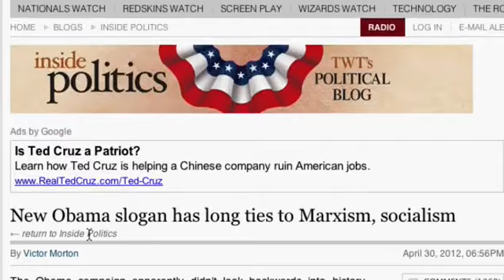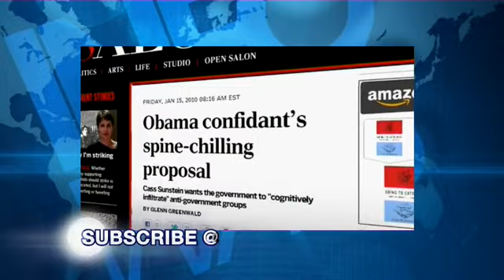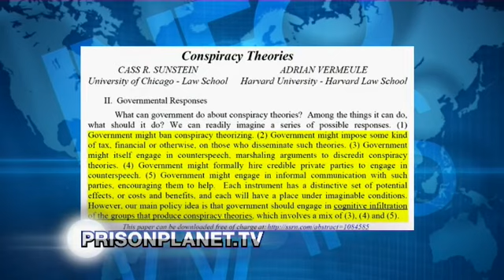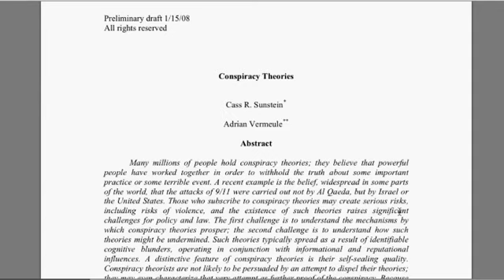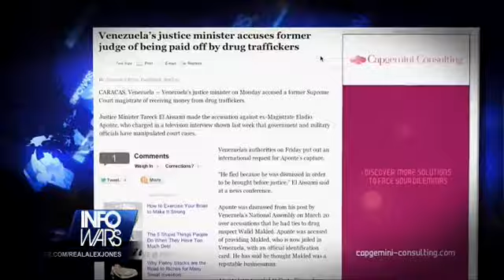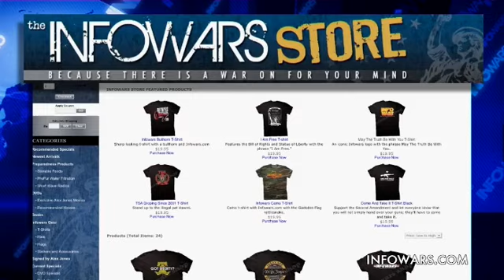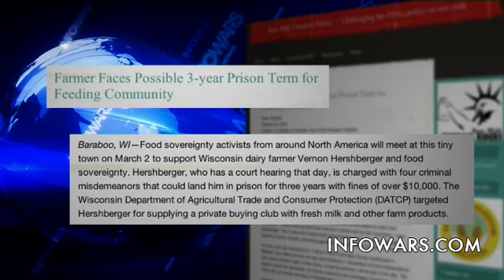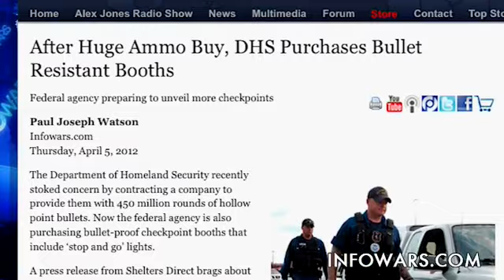Infowars Nightly News 2012-05-01 Tuesday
Aaron covers the latest news.  Then we watch the entire Ron Paul speech from Austin TX, on Thursday April 26, 2012.